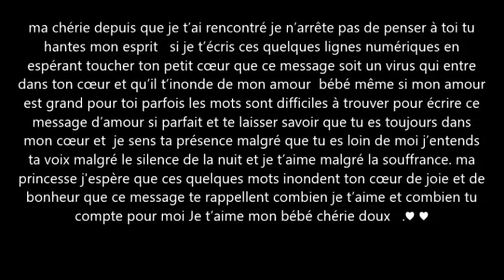ma chérie j'ai 100 % l'amour dans mon coeur pour toi